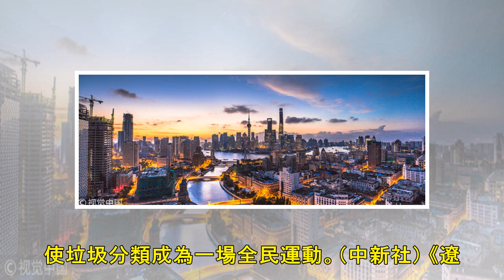華聞快遞／上海4月起調整住房公積金繳存基數 | ETtoday新聞雲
新闻列表

▲上海。（圖／CFP） 《上海》上海4月起調整住房公積金繳存基數 2019年度住房公積金繳存基數、比例以及月繳存額上下限自今年4月起開始調整，職工住房公積金的繳存基數由2017年月平均工資調整為2018年月平均工資。住房公積金和補充住房公積金月繳存額上下限將於今年4月1日對外公布執行。（新華社） 《天津》天津市向濱海新區下放625項市級權力事項 天津市向濱海新區下放625項市級權力事項，涵蓋加內資企業和外商投資項目核准、限額以下國家鼓勵發展的內外資項目進口設備免稅確認、境外投資項目備案，並下放融資租賃、商業保理行政許可。（新華社） 《重慶》重慶明年建成市級智慧校園　將建設350所示範學校 重慶...